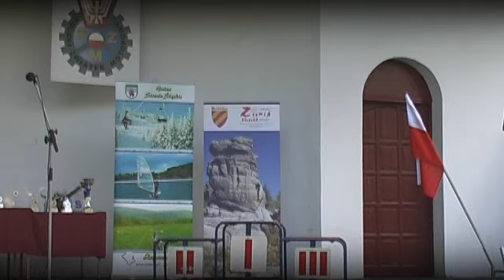Honda Integra - Aleksander Michałowski - GSMP Sienna 2008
Aleksander Michałowski Honda Integra jklasa A-2000. Wyścig Górski Sienna 2008.